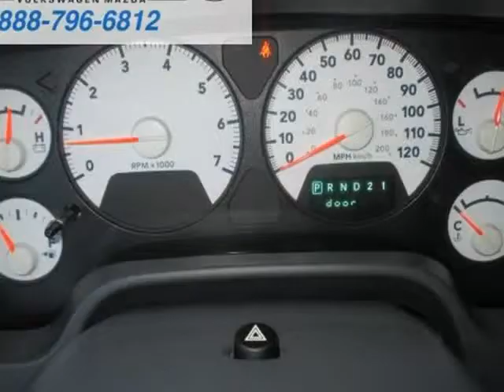2007 Dodge Ram 1500 4WD Quad Cab 140.5" Laramie (TwinFalls, Idaho)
1534 Blue Lakes Blvd N.